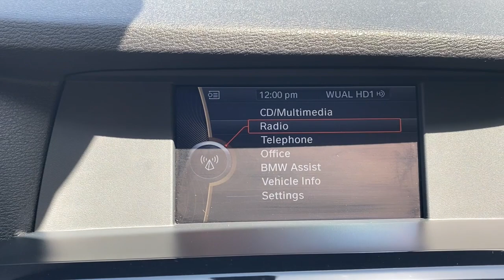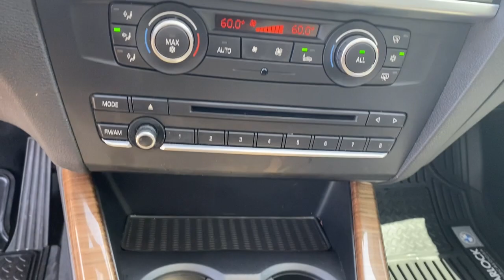2012 BMW X3 Tuscaloosa, Birmingham, Greensboro, Bessemer, AL, Columbus, MS PK30711A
Alpine White Used 2012 BMW X3 available in Tuscaloosa, Alabama at BMW of Tuscaloosa. Servicing the Birmingham, Greensboro, Bessemer, Columbus, MS area.

8-Speed Automatic Steptronic.brbrbrBMW of Tuscaloosa presents this 2012 BMW X3 xDrive28i in Alpine White exterior with Oyster interior. Price includes a $1,000 finance rebate. Vehicle MUST be financed with BMW of Tuscaloosa or rebate is forfeited to dealer.